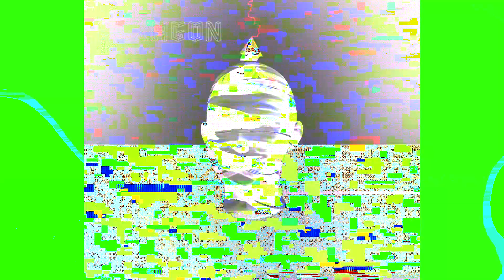RINKAH - HEXAGON (OFFICIAL AUDIO) (2019)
Hexagon by Rinkah, 2019